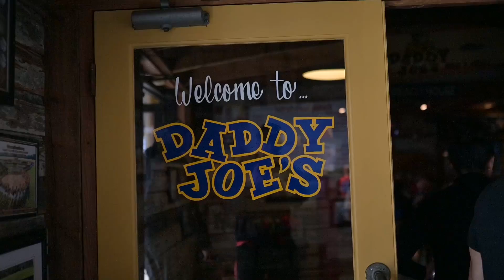A Day in The Life of A Motivational Speaker W/ Jeremy Anderson Ep.50 "Connections Are Key!"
In this Episode Jeremy travels to Gaffney, South Carolina to pour into the Next Generation alongside with members of the Next Level Speakers Elite group!

When you make an impact on the Next Generation it Shows!

How have you made an impact on the Next Generation?

Follow Jeremy on IG @1JeremyAnderson

Are you aspiring to become a motivational speaker? Do you want to be trained by 3 of the world's top motivational speakers, Dr. Eric Thomas, Jeremy Anderson, and Inky Johnson? Visit nextlevelspeakersacademy.com

Jeremy Anderson has traveled the world and shared stages with with Dr.Eric Thomas, Inky Johnson, Les Brown, Grant Cardone, Bishop TD Jakes, and more. Jeremy has also been featured on YouTube pages such as Ben Lionel Scott, Anthony O'Neal, The Table,  Goalcast, Earn Your Leisure, The Social Proof Podcast w/ David Shands, and so many more.